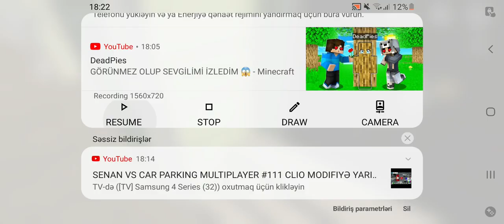SENAN VS CAR PARKING MULTIPLAYER #114 GH ROLEPLAY MEHLELERDEN MAŞIN ALDIM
MEN BURDA BÜTÜN MƏHLƏLƏRDƏKI MAŞINLARI ALMIŞDIM SONRA BIRI MENE KONUM ATANDAN SONRA ISƏ O YOLDAN GETDIN GOR NE GORUM CROW HONDA TAPDIM SONRA ONU SATIN ALANNAN SONRA BIRISI MENE DAHA KONUM ATDI VƏ BÜTÜN MAŞINLARI ALANDAN SONRA ISƏ EVƏ GETDIM YATMAĞA SON